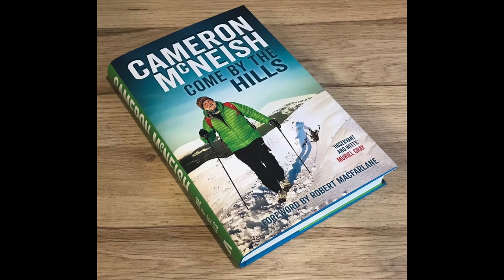Come By The Hills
A few words, and a tune, about my latest book, Come By The Hills, published by Sandstone Press on 20th October 2020 and available on pre-order from the following: